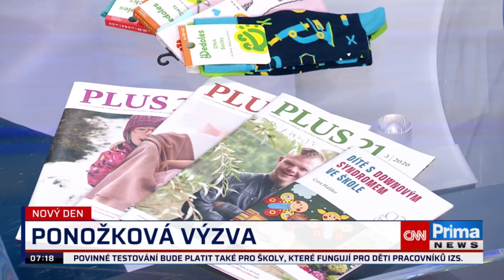Den Downova syndromu. Rodiny, blízcí, přátelé. Chromozom navíc, jsou jiní? Pomůžeme jejich rozvoji?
Již podeváté se letos pod záštitou Organizace spojených národů připomíná 21. březen jako Světový den Downova syndromu (World Down Syndrome Day / WDSD). Datum symbolicky odkazuje na podstatu této geneticky podmíněné anomálie, trizomie 21. chromozomu. Proto se slaví právě 21. den 3. měsíce. Světový den Downova syndromu je příležitostí pro několik milionů osob s Downovým syndromem, pro jejich rodiny, blízké a přátele po celém světě poukázat na pozitivní i problematické aspekty, které s sebou přináší život s chromozomem navíc. Téma letošních oslav zastřešuje motto "My se rozhodujeme" („We decide"). Cílem je poukázat na skutečnost, že všichni lidé s Downovým syndromem by se měli, stejně jako ostatní, s případnou adekvátní podporou plně účastnit rozhodování o záležitostech ovlivňujících jejich životy. Jejich smysluplná participace je základním principem lidských práv, podporovaným Úmluvou OSN o právech osob se zdravotním postižením.

Dnes byl na webu Evrospké asociace Downova syndromu zveřejněn náš příspěvek v rámci kampaně "My se rozhodujeme"

A vytvořili jsme Společnou stopu dlouhou 172 metrů, do které se zapojilo 776 nohou

Přejeme krásný slavností den všem lidem s Downovým syndromem v České republice i po celém světě!